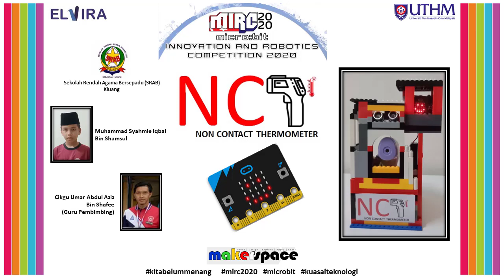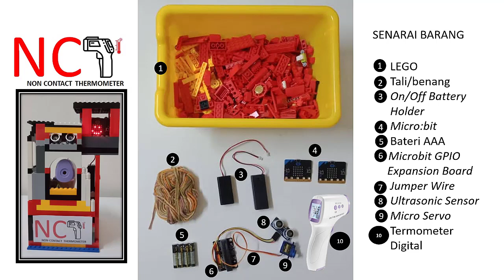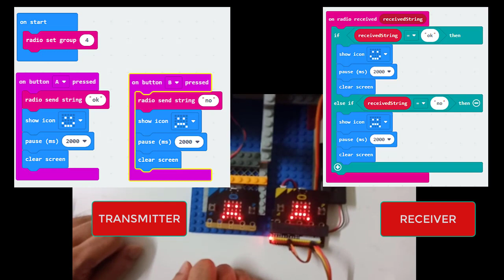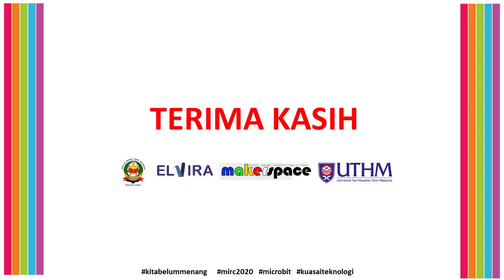Non Contact Thermometer (NCT)-Muhammad Syahmie Iqbal-SRAB Kluang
Nama: Muhammad Syahmie Iqbal bin Shamsul
Sekolah: SRAB Kluang
Guru pembimbing: Cikgu Umar Abdul Aziz bin Shafee
Sinopsis: Non-contact Themometer (NCT) merupakan projek inovasi menggunakan micro:bit untuk mengawal  hand-held digital thermometer tanpa menyentuhnya.
micro:bit